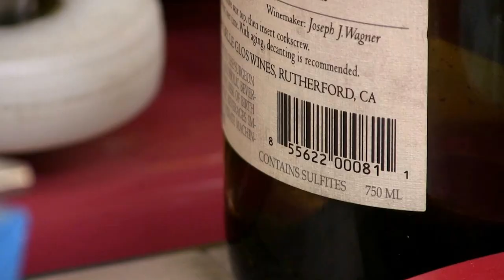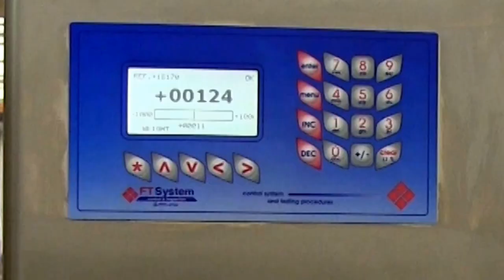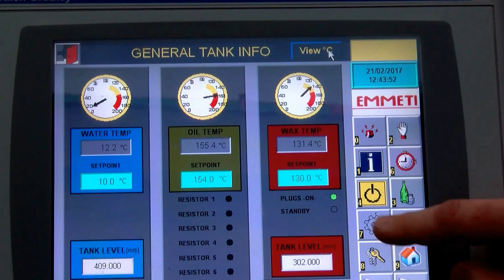Automatic Bottle Waxing Line from Emmeti for wine, beer, liquor, hot sauces and other bottles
Emmeti's Wax-On line showing our automatic wax dipping system
Keep in mind the video you are watching was recorded in our workshop, so the bottles you see have been used, reused and used again, therefore the lables are not perfect, as they would be on the line in the plant.

Emmeti’s Wax-On line robotically dips bottles for a consistent finish each time (or,  a one of a kind dip), with a high end glossy, or matte, finish and little human intervention.
Bottles to be waxed enter through the infeed conveyor and are oriented to be picked up in the proper position for inseration of the cap / pull tab and eventually the wax dip cycle.

Bricks of wax are placed in a storage system on the machine, and as the wax fill level decreases, the right amount of wax bricks are automatically fed into the tank.  There is also the possibility to purchase a 2nd, 3rd and 4th wax tank, heated and held in position outside the line, for quick changeover between different wax colors. (tank sizes vary depending on finished color requirements). The tanks move on a rail underneath a specially designed support of both robots, so that customers can switch from one melted tank of wax to another automatically.

The line can be designed to be a stand along process , or to ensure a high level of automation with very little human intervention it can be fully automatic, consisting of a robotic case depalletizer/ case palletizer combination, pallet infeed and outfeed conveyors, a camera system to detect defects in the wax and reject defective bottles, case packer with automatic job change (opening/closing movement according to different bottle diameter), check weigher, flap opener, a carton sealer, and stretch wrapper, and other optional machines.